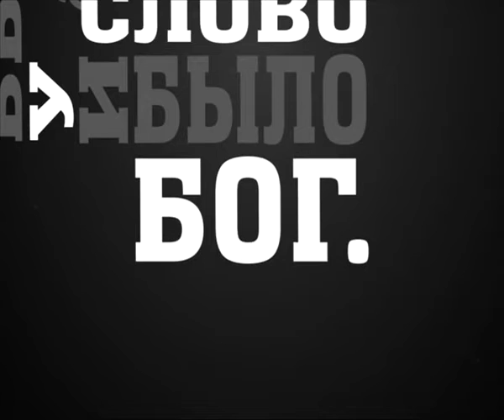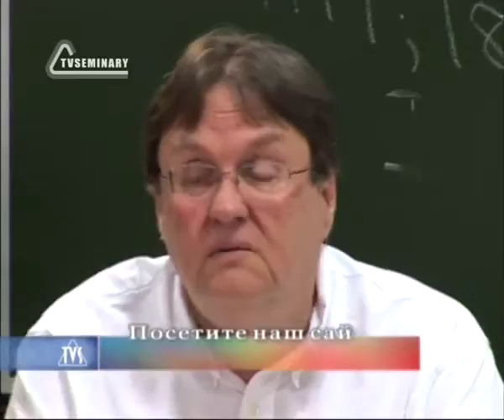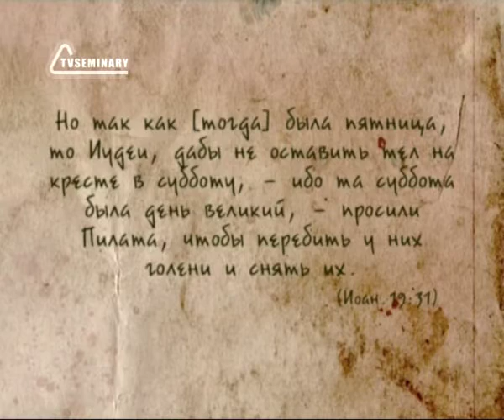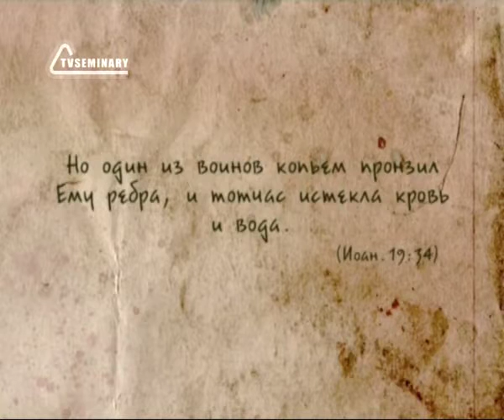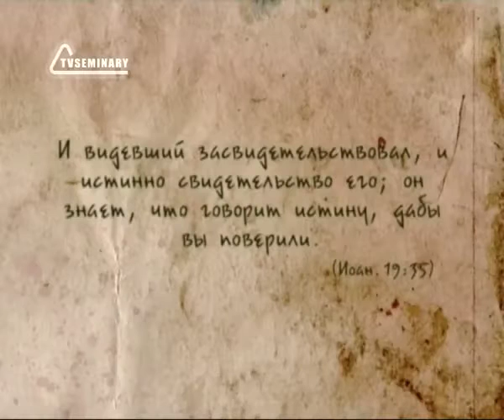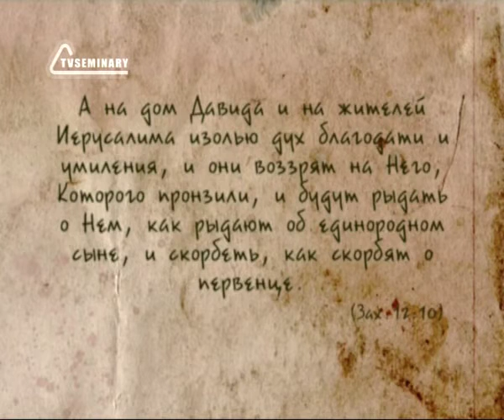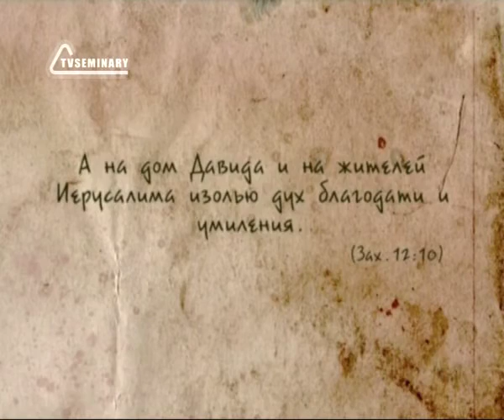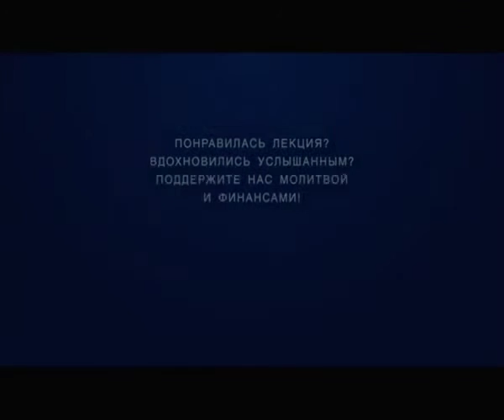BS237 Rus 58 Исполнение пророчеств о Мессии Распятие и смерть Христа